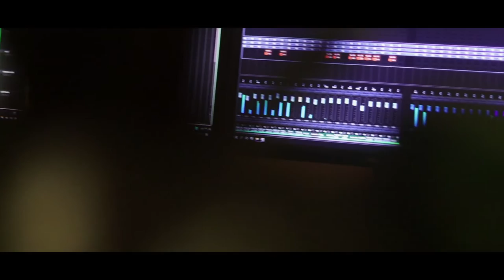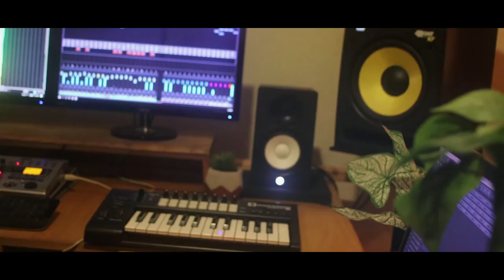Babe Ea Lo’u Au - Cover by Taumua Apelu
Produced by Tau Records